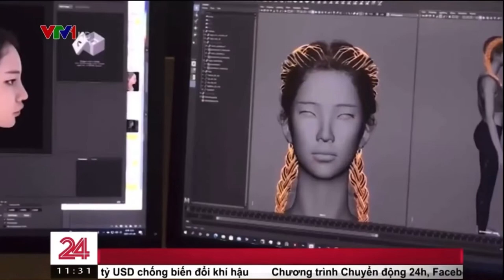Game Liên Quân Mobile được xem là môn thể thao thi đấu Seagames 31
Nguồn : VTV1 Chuyển Động 24h